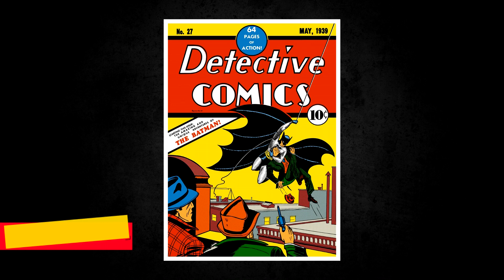Atores que interpretaram o Batman - Revivendo o passado -Notícias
Assista também.

noticias (O que você quer ver)